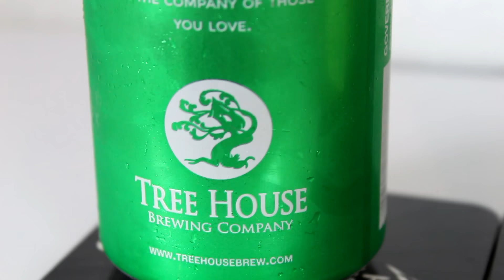Tree House Green VS Stigbergets GBG Beer Week 2016 | TMOH - VS Beers #2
Information About These Beers:

Breweries: Tree House Brewing Company & Stigbergets Bryggeri
Beers: Tree House Green VS Stigbergets GBG Beer Week 2016
Style: IPA (India Pale Ale)
Locations: Brewed by Tree House Brewing Company in Monson, Massachusetts, USA, & Stigbergets Bryggeri in Göteborg, Sweden.
ABVs: 7.5%    6.5%
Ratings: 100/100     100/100